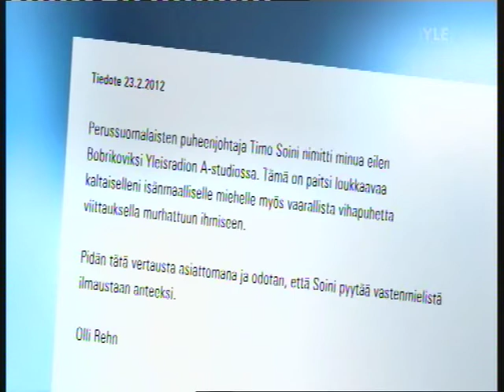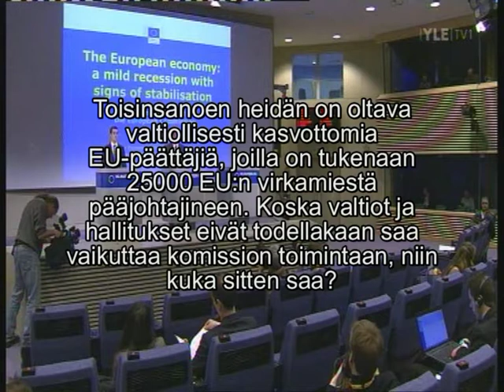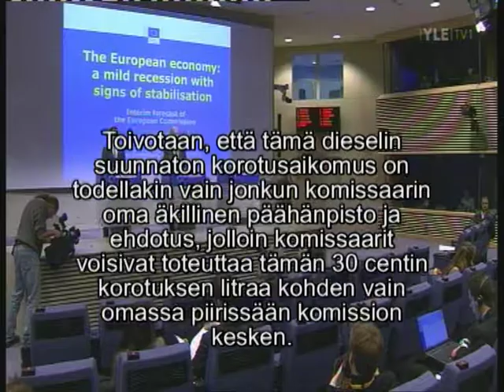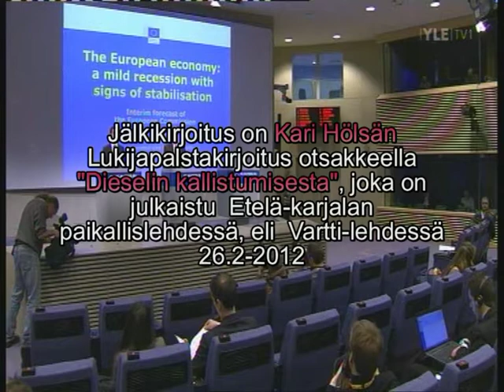Soinin vertaus Olli Rehnistä.mpg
Timo Soinin vertaus Olli Rehnistä - loppuun lisätyllä lukijapalstakirjoituksella.